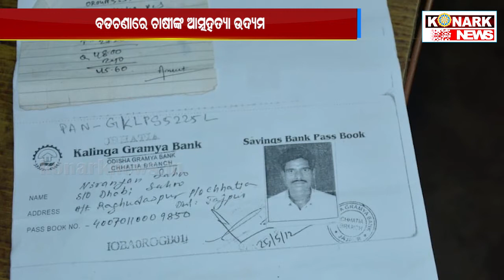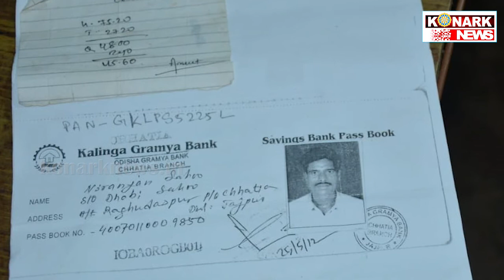ବଡଚଣାରେ ଚାଷୀଙ୍କ ଆତ୍ମହତ୍ୟା ଉଦ୍ୟମ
konarknews ବଡଚଣାରେ ଚାଷୀଙ୍କ ଆତ୍ମହତ୍ୟା ଉଦ୍ୟମ
ଛତିଆ ପ୍ୟାକ୍ସ ଆଗରେ ଚାଷୀଙ୍କ ଆତ୍ମହତ୍ୟା ଉଦ୍ୟମ । ଏଭଳି ସଂଗୀନ ଅଭିଯୋଗ ଆସିଛି ଯାଜପୁର ଜିଳ୍ଲା ବଡଚଣା ବ୍ଲକରୁ । ଅଭିଯୋଗକ୍ରମେ ରଂଗିଦାସପୁରର ଚାଷୀ ନିରଜଂନ ସାହୁ ବର୍ଷେ ତଳେ ୧୫-୦୧-୨୦୨୦ତାରିଖରେ ୪୫କୁଂଇଟାଲ ଧାନ ଦେଇଥିଲେ । କିନ୍ତୁ ବର୍ଷେ ବିତିଯାଇଥିଲେ ମଧ୍ୟ ଆକାଂଉଟକୁ ଧାନ ବାବଦକୁ ଟଙ୍କା ନଆସିବାରୁ ସେ ବାରମ୍ବାର ଛତିଆ ସେବା ସମବାୟ ଅଧିକାରୀ ରଂଜନ ଜେନାଙ୍କୁ କାକୁତିମିନତୀ ହେଉଥିଲେ । ଏସବୁ ସତ୍ୱେ ମଧ୍ୟ ପ୍ୟାକ୍ସ ଅଧିକାରୀ ଟଙ୍କା ପ୍ରଦାନକୁ ନେଇ ଟାଳୁଟୁଳ ନୀତି ଅବଲମ୍ବନ କରି ଆସୁଥିଲେ ।